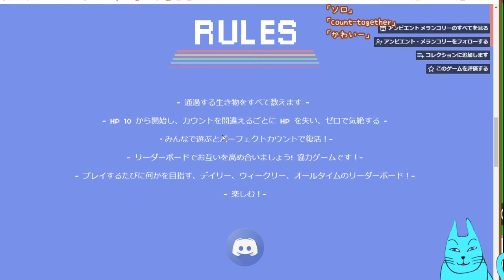Count Together 動物の数をカウントするゲーム